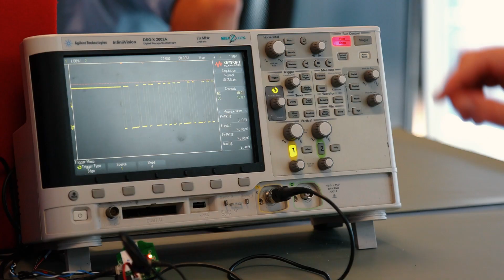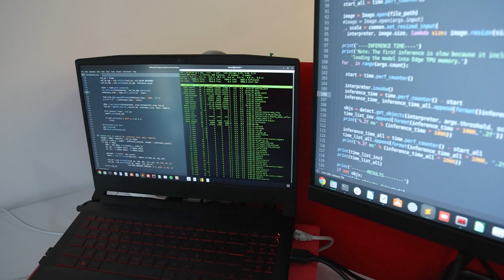Revolutionizing Workplace Safety: Trio Mobil's Mission to Protect and Innovate | Explore Our Journey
At Trio Mobil, we're revolutionizing industrial safety and efficiency with our pioneering AI and IoT technologies. Our team, powered by over 60 R&D engineers, is dedicated to developing solutions that prevent accidents and protect over a million workers worldwide.

Our global reach extends to 65 countries, where we provide turnkey solutions that meet the demands of Industry 4.0, enhancing safety and operational efficiency across various sectors. Join us in our mission to ensure a safer, more efficient industrial future.

🌐 Elevate your safety standards with Trio Mobil. Visit Trio Mobil's Official Site to learn more about our innovative solutions